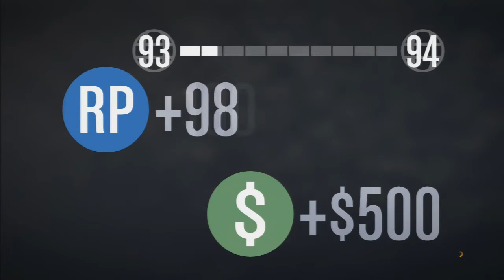Let's play GTA Online Flight school | Mini-Let's play [Part1] | [German][HD][1.16]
Hey Leute, heute mal der erste Teil meines kleinen Lets play von der neuen Fligerschule in Gta 5. Hoffe es gefällt euch wie ich in dem Video faile und peinlich versage :D Aber dennoch hoffe ich auf ein Like oder falls noch nicht getan ein Abo von euch würde mich sehr freuen :)